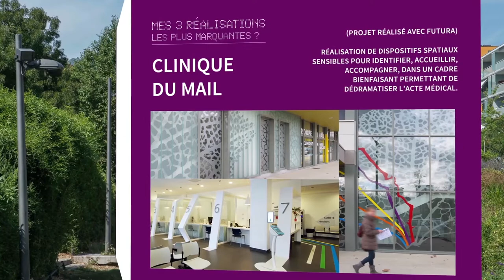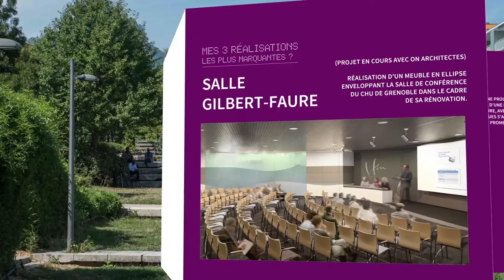Projet PalabreS par WZ Associés / Oz le design / PlanB